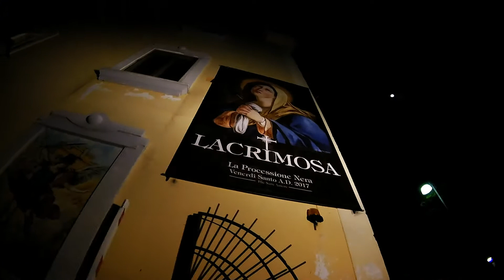Miserere - Basilica di San Michele Arcangelo a Piano di Sorrento - venerdì 7 aprile 2017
il video è uno stralcio del mio reportage nella settimana santa della Basilica di San Michele Arcangelo a Piano di Sorrento, il mio primo appuntamento è stato il Miserere cantato dal coro della basilica e musicato dalla camerata sorrentina. un'emozionante connubio di musica, arte e religione...l'intero reportage sarà pubblicato integralmente dopo Pasqua sul sito